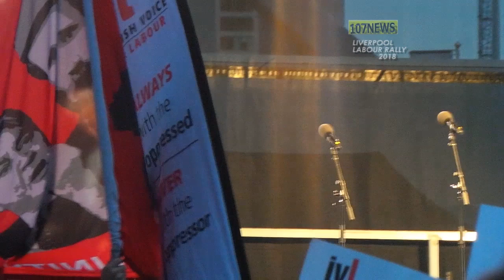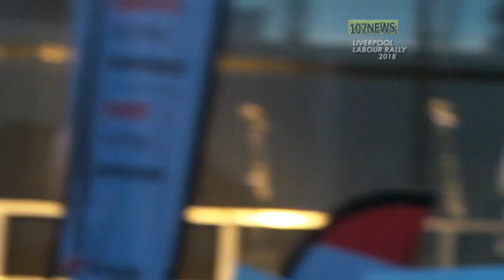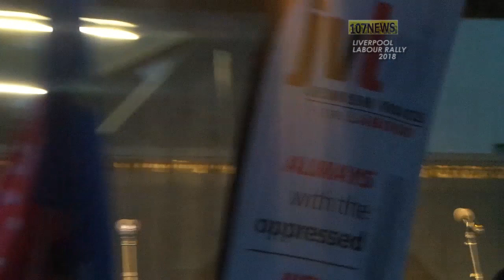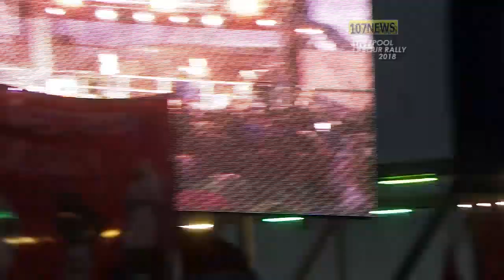Jeremy Corbyn at the Liverpool Labour Rally 2018 - 107 News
Coverage highlights as Jeremy Corbyn speaks to Liverpool at the Labour Rally 2018!
Also music by Captain Ska "Liar Liar" & The Farm and a speech by Shadow Chancellor John McDonnell.